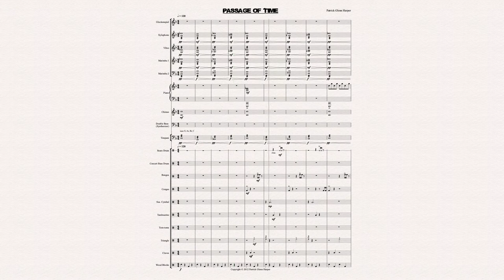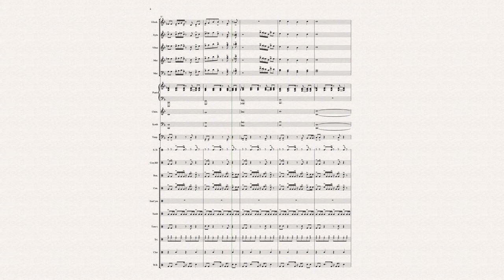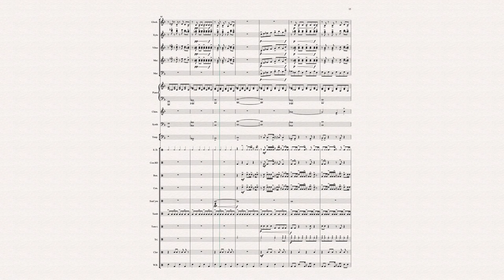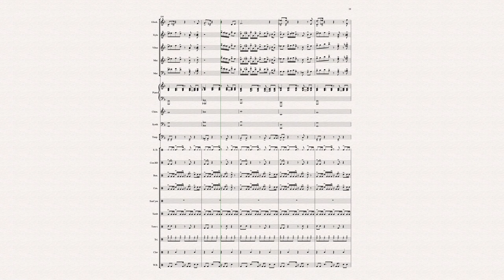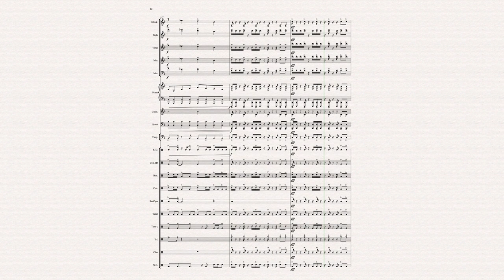Passage of Time for Percussion Ensemble - Patrick Glenn Harper (Music Score View)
I am updating videos from some of my older pieces with the "music score view," allowing you to follow along in the score while listening.
This video is for "Passage of Time," a medium-easy piece for percussion ensemble with some easier auxiliary percussion parts also included to allow beginning percussionists to take part in the percussion ensemble experience.  This piece includes a synthesizer set to strings or string bass.